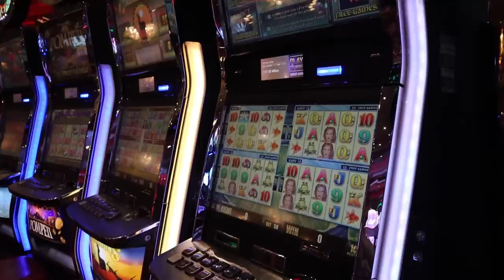WOKE Up on a Giant CRUISE SHIP!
Woke up on a giant cruise ship! Stephen woke up and we were in the middle of the ocean. Find out what we are doing on this giant cruise ship and our vacation!

5 in 1 Bedside Lamp with Bluetooth Speaker